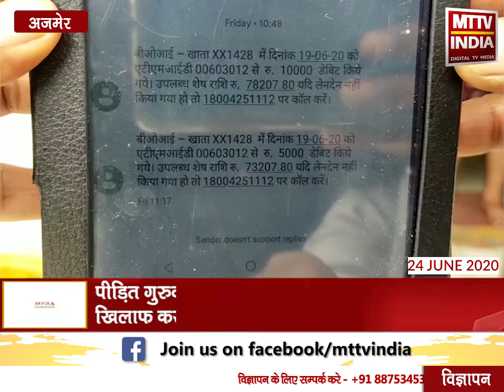Ajmer | रामगंज थाना क्षेत्र से रेल कर्मचारी के अकाउंट से निकले 90 हजार रूपए | MTTV INDIA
रामगंज थाना क्षेत्र से रेल कर्मचारी के अकाउंट से निकले 90 हजार रूपए
पीड़ित गुरुदत्त मिश्रा ने रामगंज थाने में अज्ञात ठग के खिलाफ कराया मुकदमा दर्ज
ठग 17 तारीख से 10 से 15 हजार रूपए के कर रहे है ट्रांजैक्शन
पीड़ित गुरुदत्त मिश्रा मालगाड़ी के लोको पायलट है
वर्किंग के दौरान वे अपना मोबाइल फोन घर छोड़कर जाते हैं